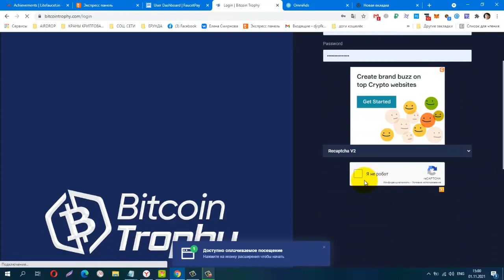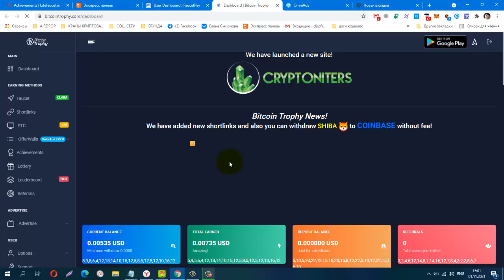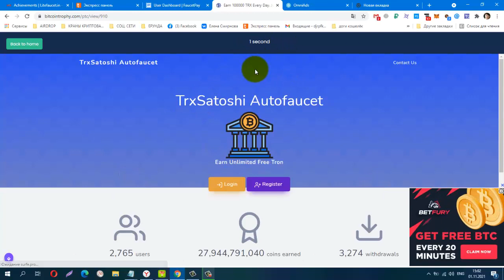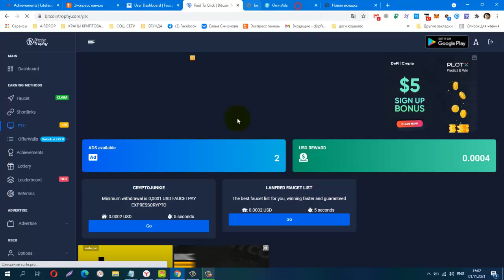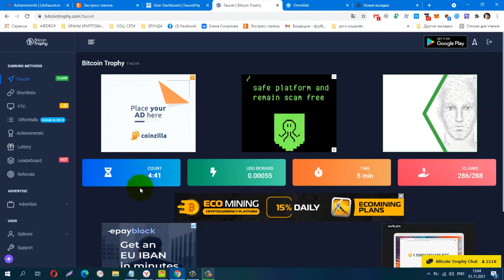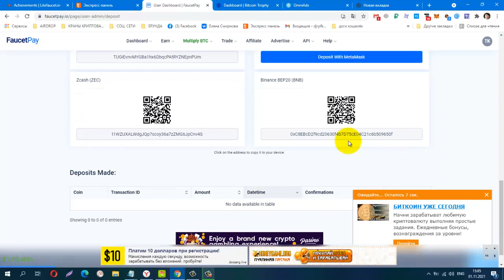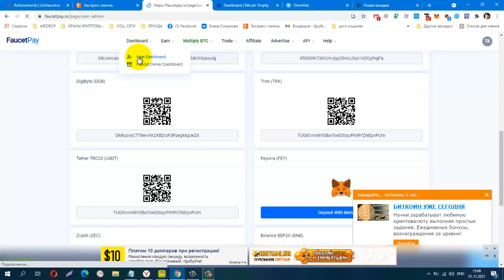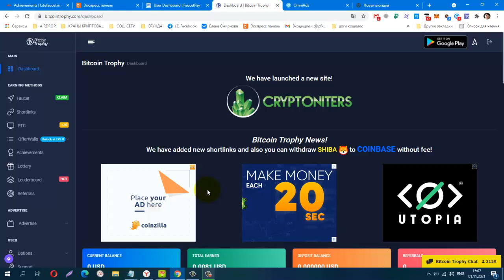Без вложений! BUX Bitcoin Trophy , Платит Инстант на FaucetPay, ExpressCrypto от 0,005 USD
Телеграмм канал, Заработок в Интернете
Материальная помощь
 Буду благодарна за любую помощь
payeer P34908762
Сбер банк
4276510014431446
КОШЕЛЁК payeer.
Perfect Money (Перфект Мани).